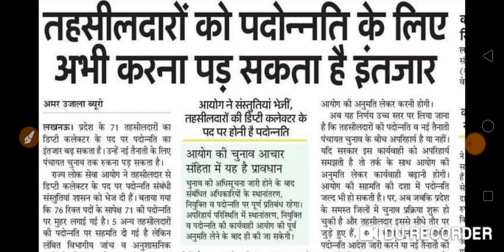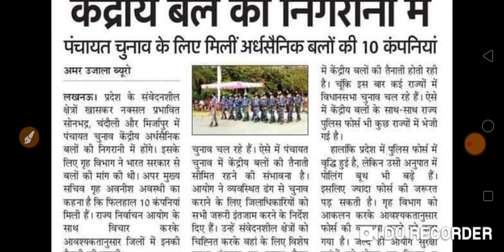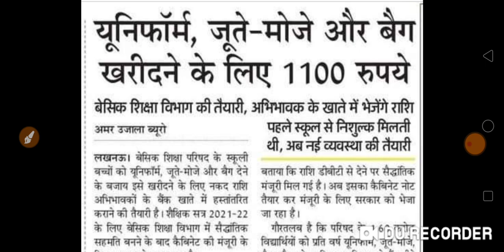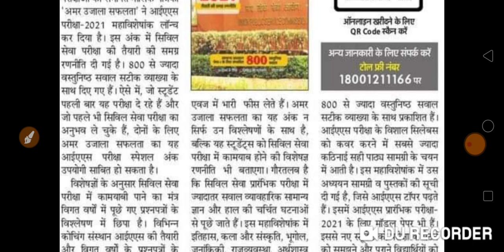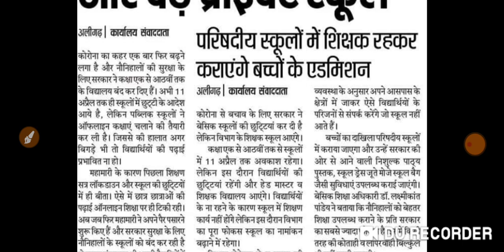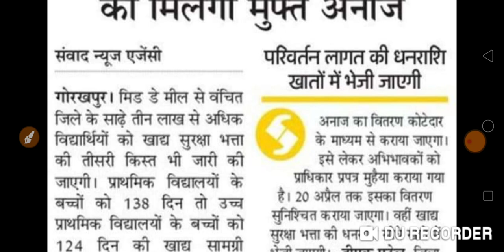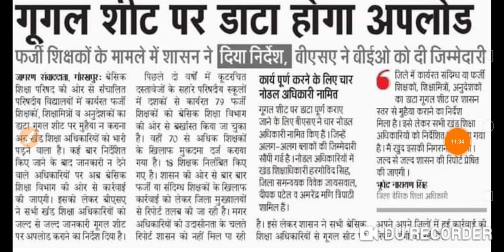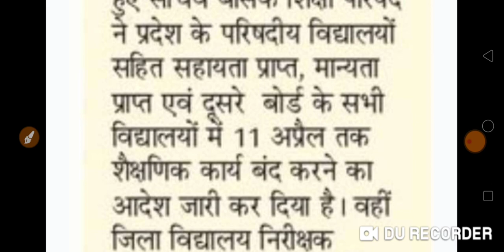April 4, uppsc, पंचायत चुनाव, ltgrade, up board exam, and all other important news